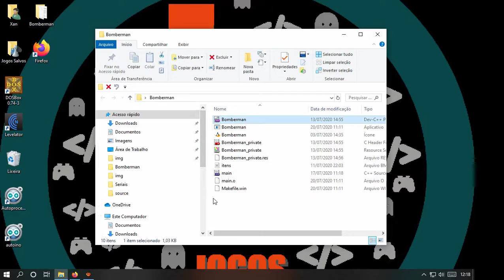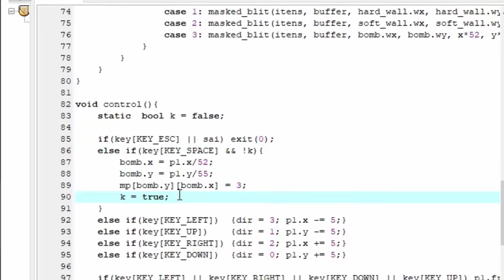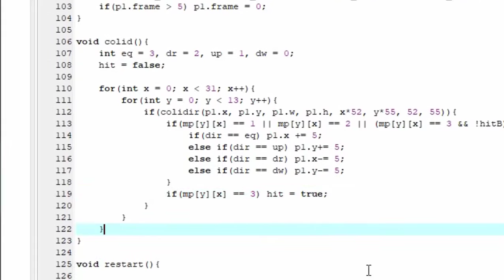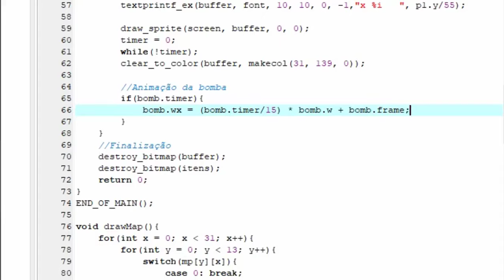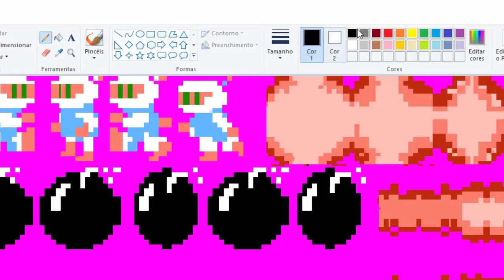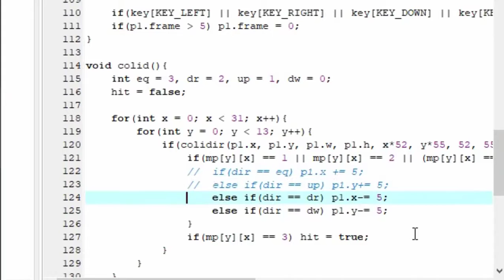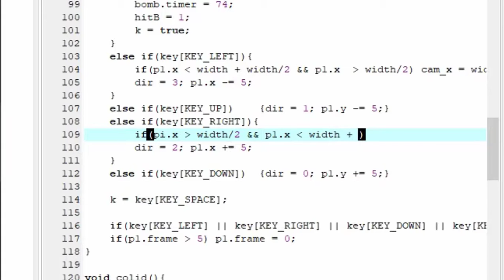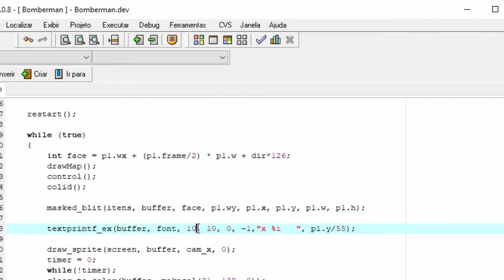Bomberman Allegro4 Criando bomba e Camov